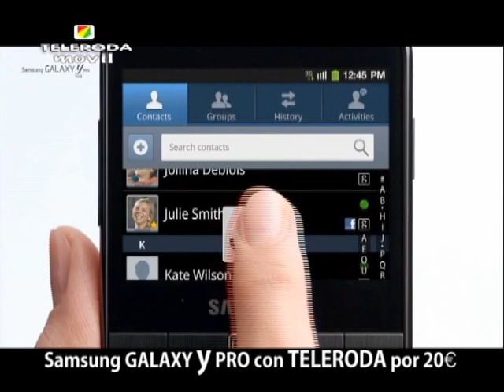La sociedad de cazadores "La Rodense" celebró la XXXII Tirada de Pichón a Brazo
La Sociedad de Cazadores "La Rodense" celebraba el pasado domingo su tradicional Tirada de Pichón a brazo con motivo de la festividad de San Isidro. A partir de las diez de la mañana comenzaba esta competición cuya  particularidad es que los pájaros son lanzados por un colombaire, lo que supuso un reto para los cuarenta y dos tiradores participantes.